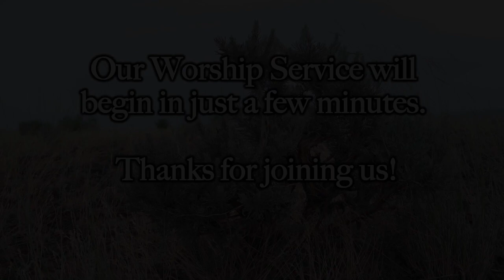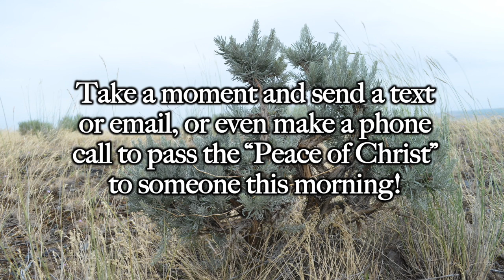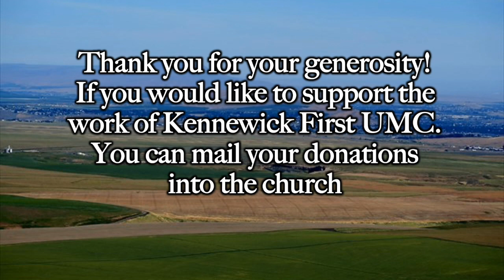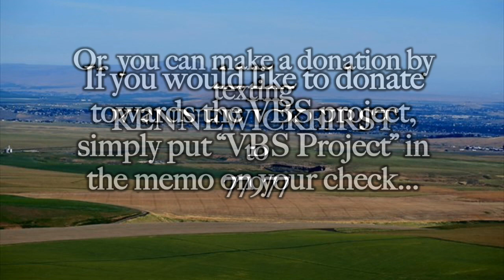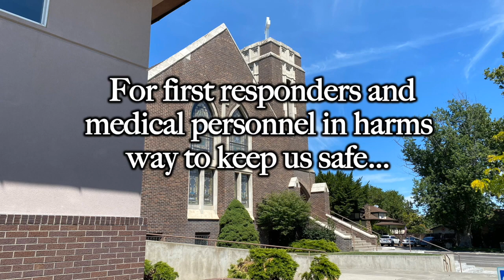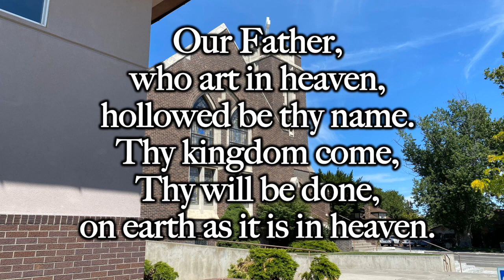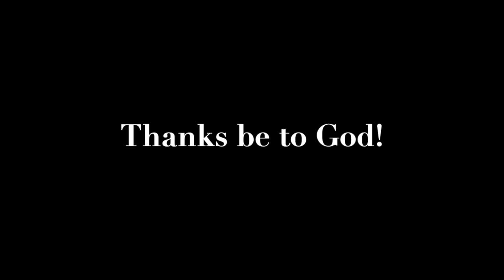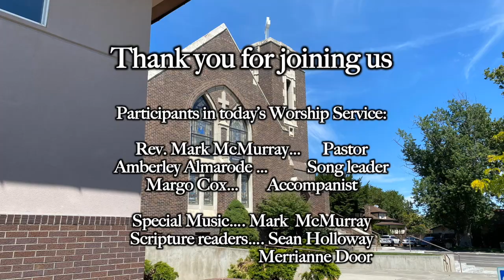KFUMC Worship 06 28 20